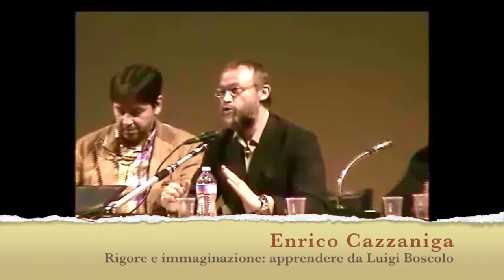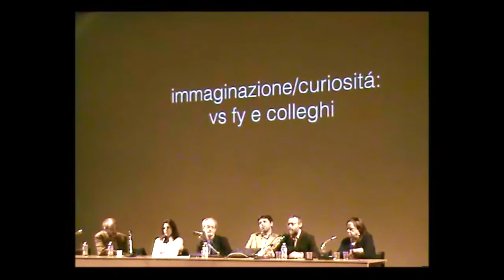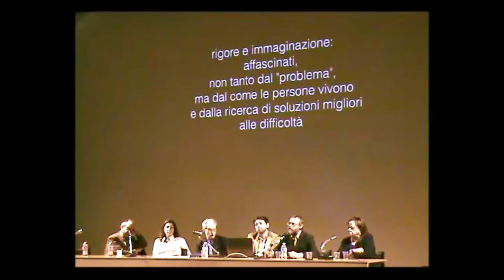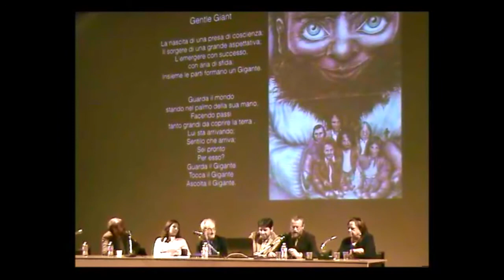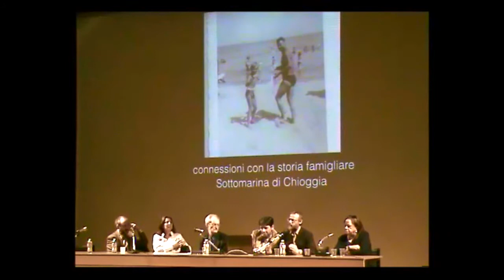CMTF - Le frontiere del Milan Approach - Enrico Cazzaniga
Rigore e immaginazione: apprendere da Luigi Boscolo
Enrico Cazzaniga